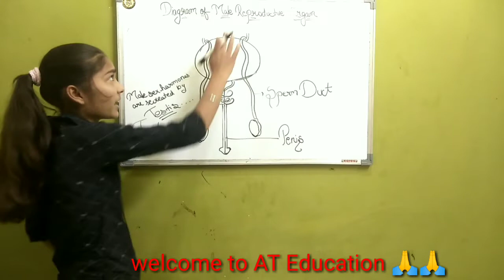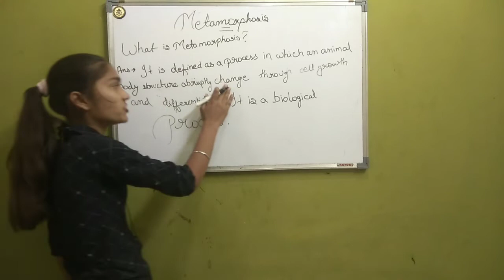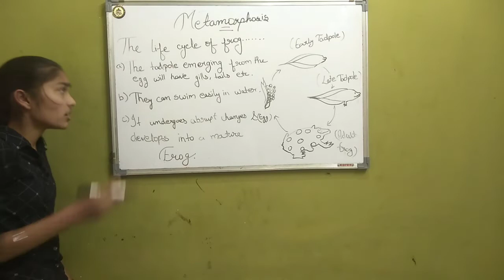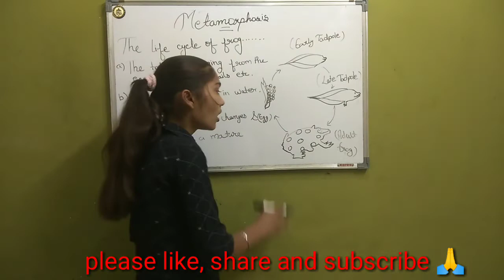Male or female reproductive organs and metamorphosis | science | class 8 | chapter 9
In this I had tell about male or female reproductive organs and about metamorphosis...